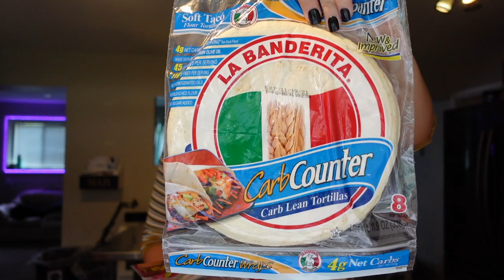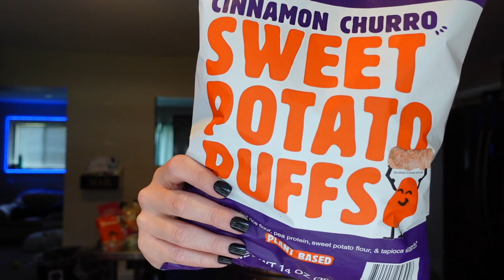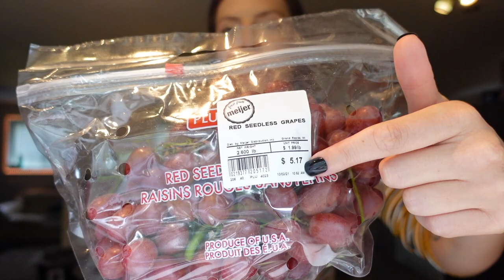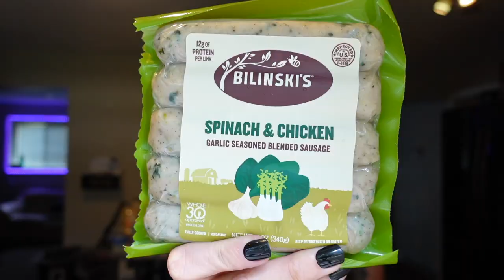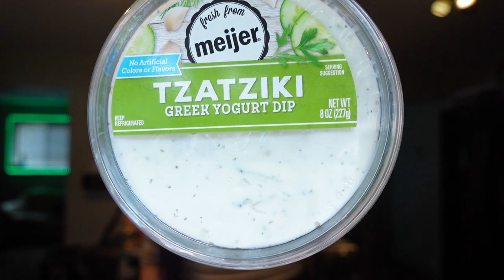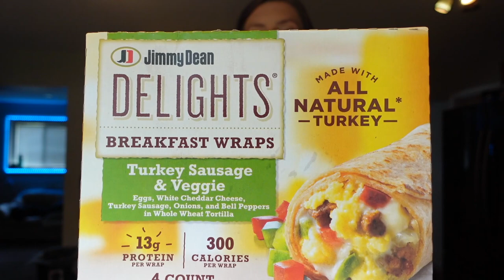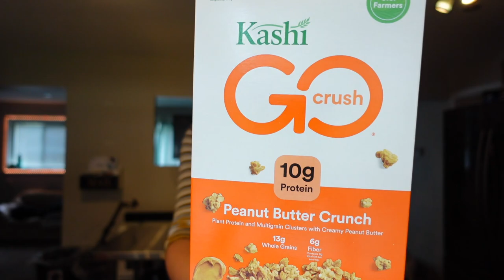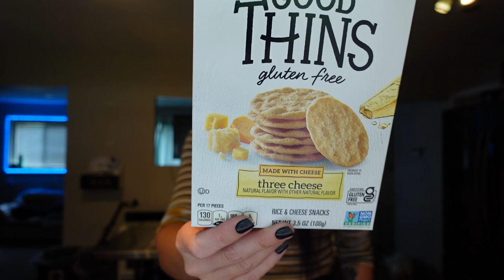HUGE GROCERY HAUL | Sam's Club & Meijer | Foods I Eat to Lose Weight SUSTAINABLY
Today's video is a pretty big grocery haul from Sam's Club and Meijer!!

AIR FRYER